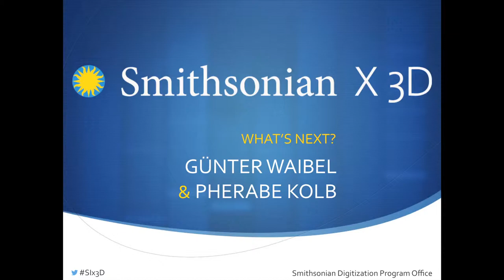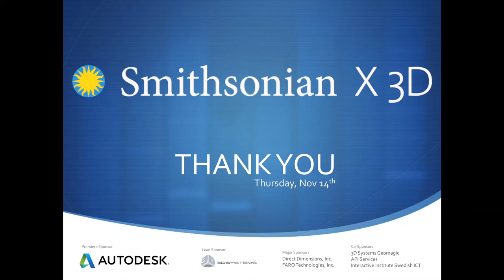Smithsonian X 3D Conference, What's Next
Recorded November 14, 2013 at the Smithsonian X 3D conference.
for more on 3D digitization at the Smithsonian.

Speakers: Günter Waibel, Pherabe Kolb